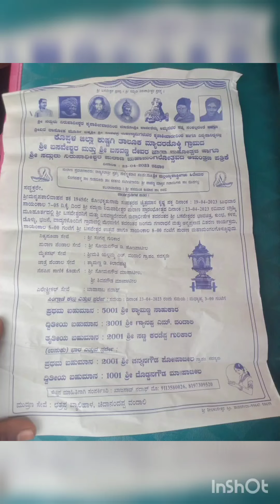Myadardokki..kustigi TQ..koppala Dist..KA.. stone lifting compitition Hampayya Nayak 1st price 5000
23/04/23
Nal Dangal
Stone lifting
Hampayya Nayak Pahalwan channele